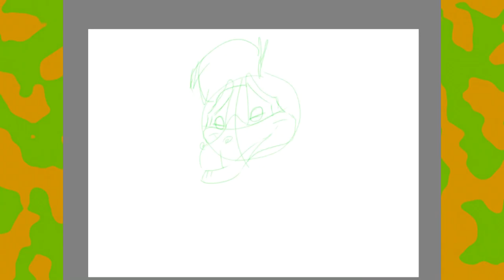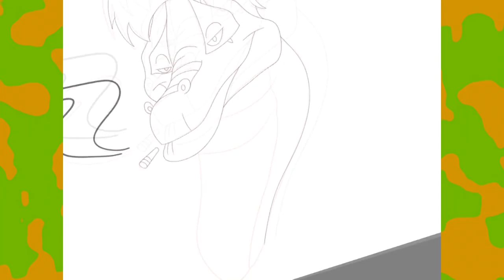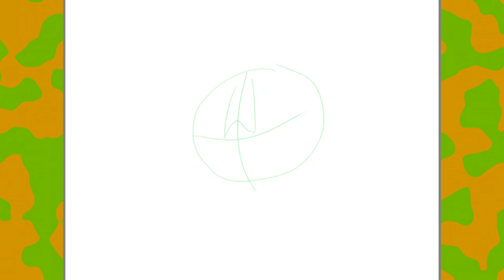Watch me Draw Banjee July 2018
Banjee t-shirt, logo, thing, whatever...

Finished image: Coming soon

Subba dubba 4 more. :)